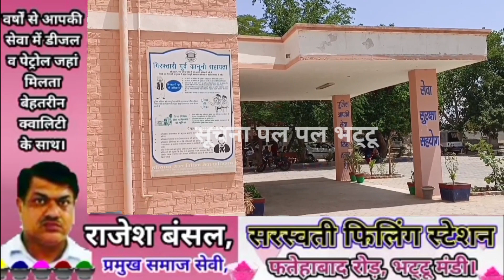ढांड से वृद्ध महिला गायब, शेखुपुर दड़ौली से 6 गिरफ्तार,किरढान में दो पक्ष भिड़े,चला पौधारोपण अभियान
ढांड से वृद्ध महिला गायब, शेखुपुर दड़ौली से 6 गिरफ्तार, किरढान में दो पक्ष भिड़े, रेलवे स्टेशन पर चला पौधारोपण अभियान।